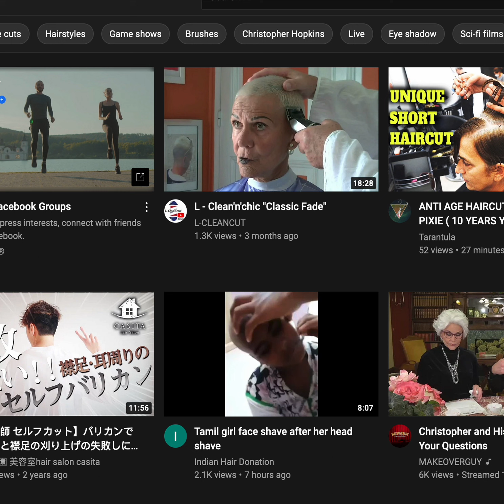Bob to bowl cut